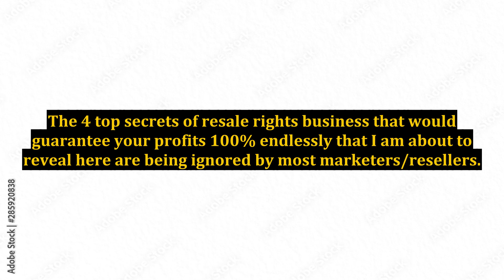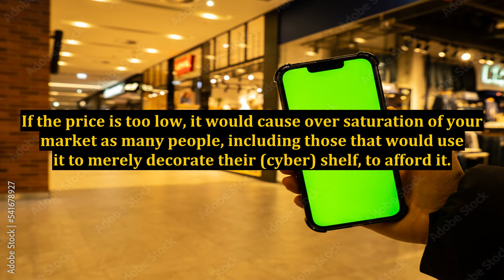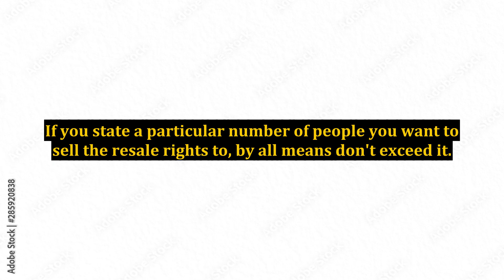4 Top Secrets Of Resale Rights Business That Guarantee You 100% Profit Endlessly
4 Top Secrets Of Resale Rights Business That Guarantee You 100% Profit Endlessly